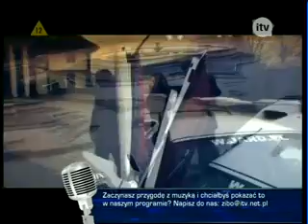MARCIN MILLER w programie ZIBO SPECJALISTA cz.1